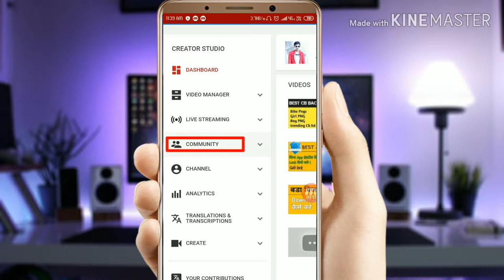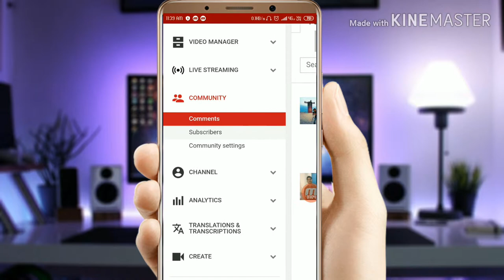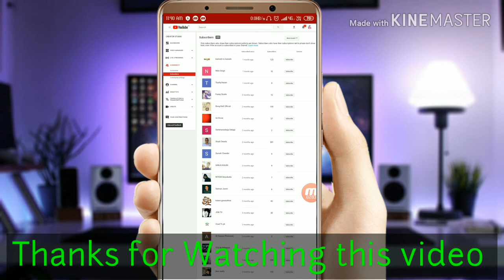How to hide subscribers on YouTube | subscribers hide kaise kare ?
Hey Guys
Aaj ke is video me mai apko batauga ki aap apne youtube channel ke subscriber ko kaise hide kr sakte hai . Video ko last tk dekhna mat bhuliyega . Jai hind vande mataram...